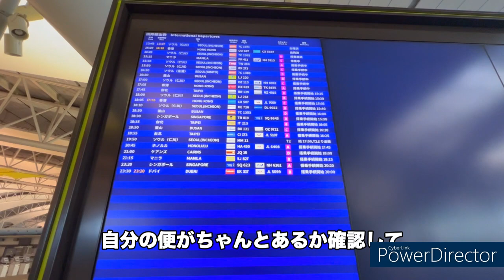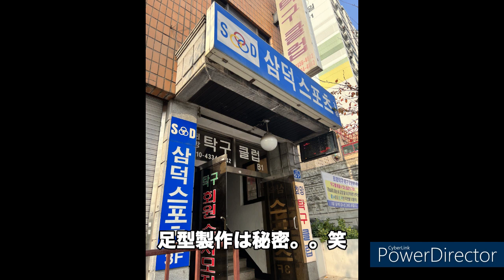韓国VLOG スケート靴の製作へ！！〜ショートトラック〜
今回は韓国へスケート靴を作りにいきました！
このメーカーの靴は6足目？7足目？ぐらいで愛用しています！

ショートトラックの強豪国である韓国のメーカー
社長さんに無理を言って作ってもらいました。とても感謝しています！

たくさんの人のサポートがあり、こうやってスケートができることに感謝して、まだまだ成長していきたいと思っています！
日本でショートトラックを知っている人が増えるように結果も行動もがんばります！！

I'm a beginner so I don't know if it's a good video but I'm doing my best.
I believe I can still grow as a player and I'm up for the challenge, so please support me!